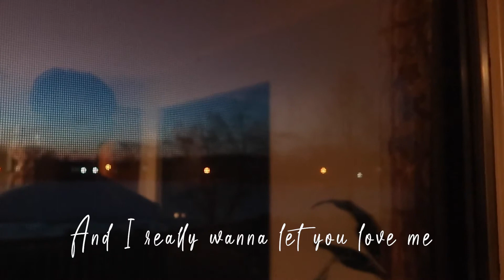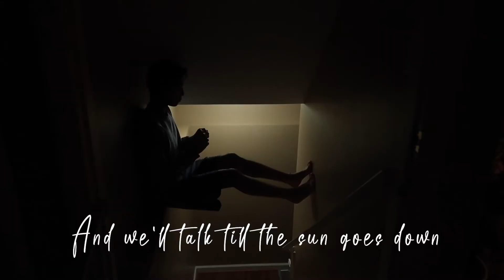Sometimes I Get Attached - Joey Nguyen (EMOTIONAL PAIN)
it be liek dat